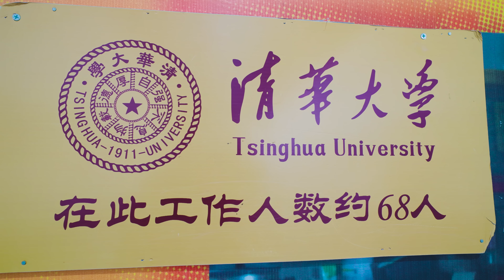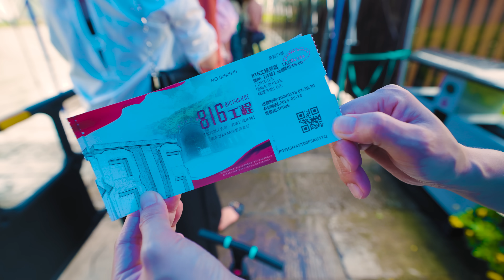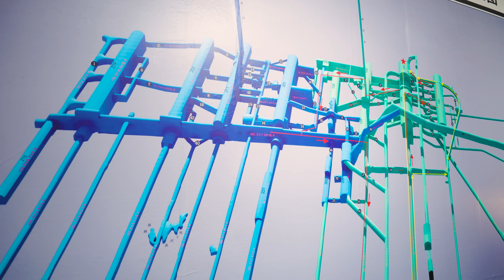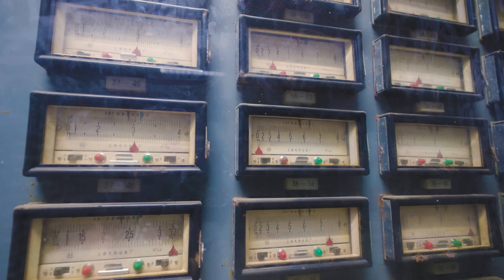LA BASE NUCLEAR SUBTERRÁNEA MÁS GRANDE DEL MUNDO | Jabiertzo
En esta etapa de nuestro viaje en furgoneta por China os mostramos el proyecto 816, la base nuclear subterránea más grande del mundo. O al menos es la más grande que se conoce, porque cuenta con 20 km de galerías y cámaras de hasta 80 metros de profundidad. El proyecto se lanzó en 1966 con el fin de obtener el plutonio necesario para el arsenal nuclear de China. Para entonces ya habían detonado su primera bomba atómica pero dependían de la Unión Soviética para su desarrollo y tras la ruptura de relaciones dedicieron construir un nuevo reactor secreto. Para ello se eligieron las afueras de Chongqing, una megaciudad hoy en día conocida por su aire ciberpunk. Os mostramos el pueblo donde vivían los trabajadores, los túneles y el reactor 🦆